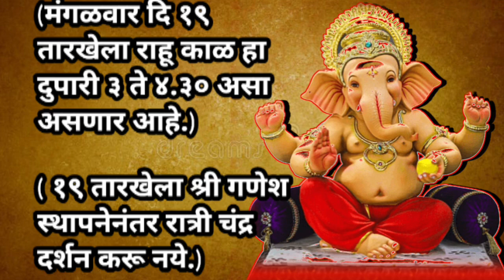🌺गणपती कधी आणायचे ll गणपतीची प्रतिष्ठापना ll गौरी पूजन व मुहूर्त🌺🙏🌺Ganpati bappa morya 🌺 Swami ll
shree Swami Samarth, ganpati bappa morya